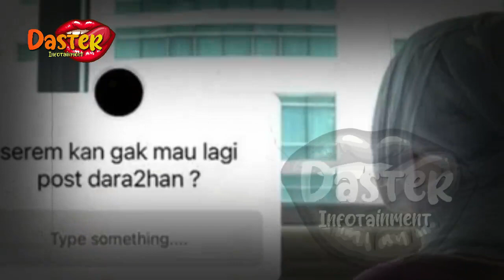KEDOK LUCINTA LUNA TERBONGKAR, TERNYATA TAK JALANI OPERASI PLASTIK DI KOREA | gosip artis hari ini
insertlive,
insert today,
insert pagi,
insert siang,
infotainment,
indonesia,